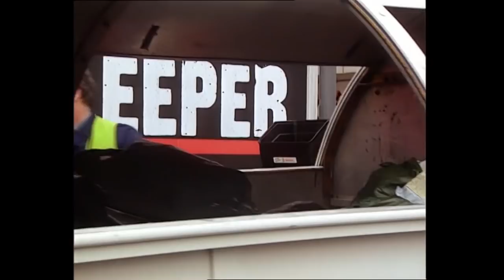Navigating Bean | Funny Clips | Mr Bean Official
Navigate your way through hilarious scenes with Mr Bean